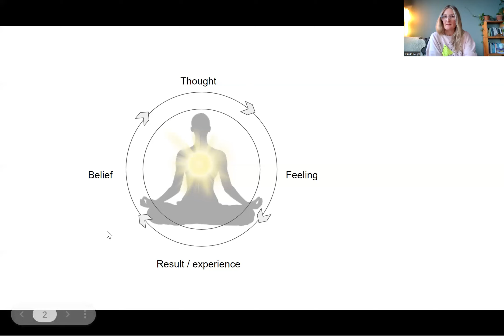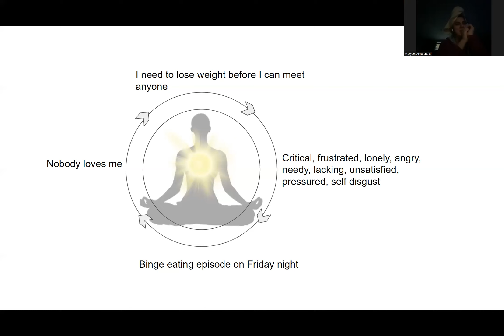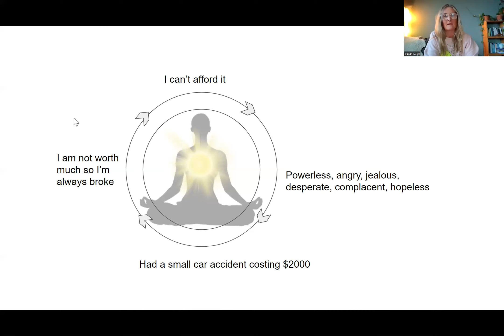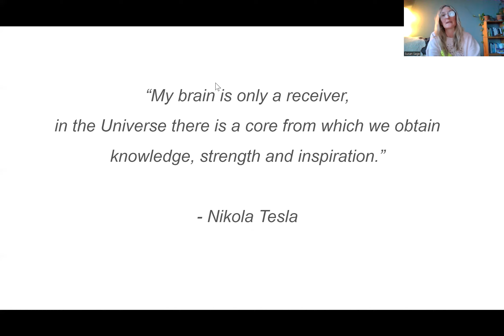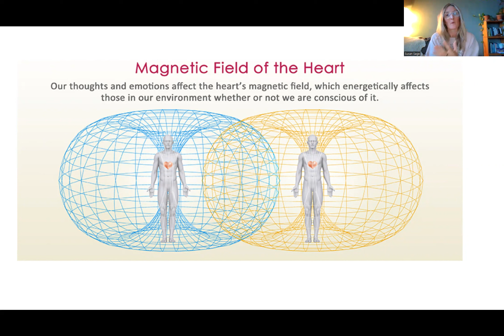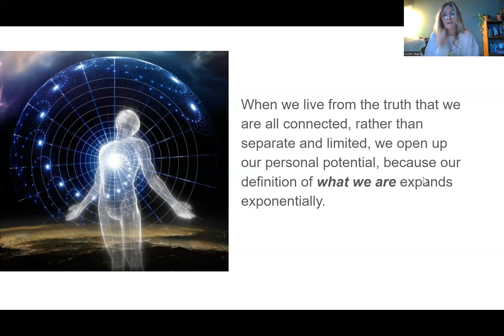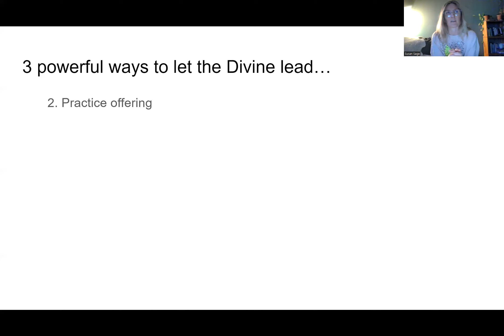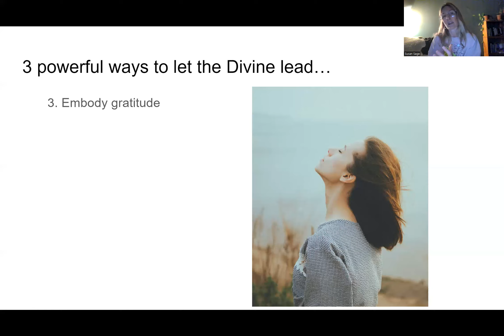Let The Divine Lead, Masterclass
What does it mean to let The Divine lead our lives?
How can we come into harmony with the larger, higher us?
How can we access the one field of consciousness, information and love?
What are 3 ways we can let the Divine lead in our personal or professional lives?

Masterclass dated 19/10/22